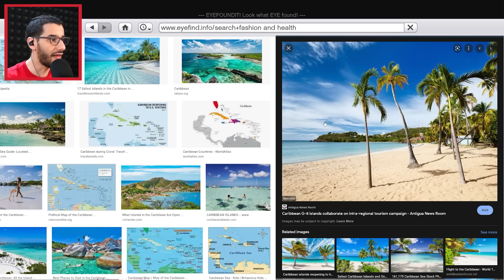قررت أخذ العائلة والسفر إلى جزر الكاريبي في جي تي أي 5 | GTA V Caribbean islands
في هذه الحلقة من لعبة جي تي أي 5 نسخة الحاسوب Grand Theft Auto V PC، قمت بتنصيب ماب رهيبة جدا في قراند 5 وهي ماب جزيرة الكاريبي المبهرة، وهذه الماب تبين لنا جمالية جزر الكاريبي التي تتموقع بأمريكا الشمالية، كل هذا في لعبة جراند 5 GTA V استمتعوا بالحلقة.

تابعني على مواقع التواصل الإجتماعي لكي تتوصل بالجديد YassFriends